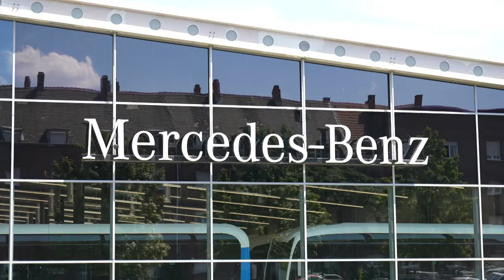Stellenabbau bei EvoBus in Mannheim?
Es war ein Schock für viele Beschäftigte des EvoBus Standorts in Mannheim.
In einer kurzfristig anberaumten Infoveranstaltung wurden sie über einen bevorstehenden Stellenabbau informiert.

Der Bus-Rohbau soll fortan nach Tschechien verlagert werden. Betroffen wären ca. 1000 Mitarbeiterinnen. Florian Wessendorf berichtet:

News, Videos, Sendeformate und vieles mehr - in unserem 24h-Sender RNF. Im Kabel, im Web, als App.